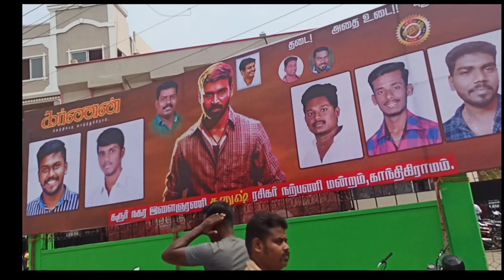Karnan Flashmob | Karnan Tamil Film | Public Response | Dance for Dhanush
Today morning we did flashmob for Karnan Dhanush fil opening day.